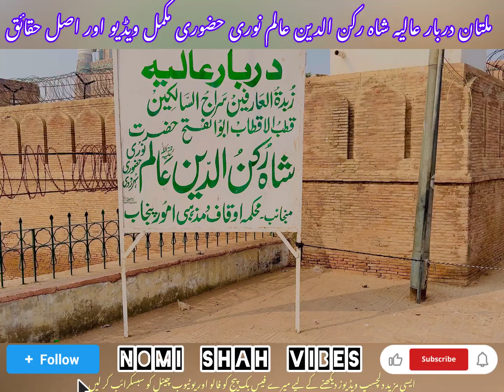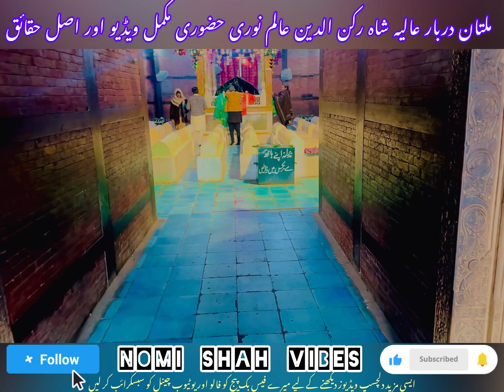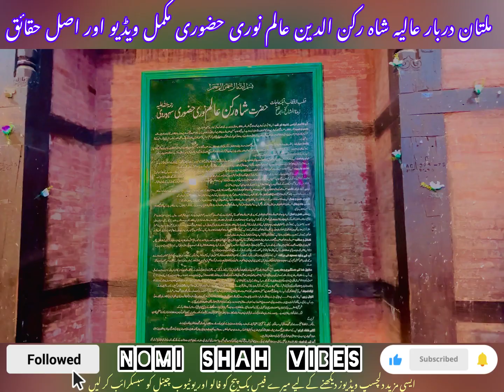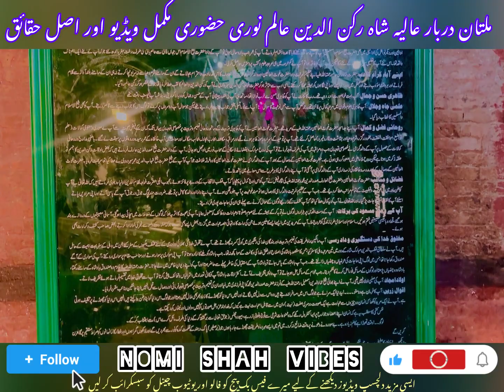Hazrat Shah rukne Alam biography| history|Multan|city of saints multan|Vlog|Nomi shah Vibes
You’re Qeuries:-
Hazrat Shah rukne Alam biography
Multan city of saints multan
hazrat shah rukne alam
hazrat shah rukne alam multan
shah rukne alam darbar
hazrat shah rukn-e-alam biography
shah rukne alam multan
hazrat shah rukne alam ki karamat
hazrat shah rukn e alam multan
hazrat shah rukne alam history
shrine of hazrat shah rukn e alam
shah rukne alam
hazrat shah rukn e alam
hazrat shah rukn-e-aalam shan-o- kramat
hazrat shah rukn-e-aalam
shrine of hazrat shah rukn ud din multani
multan
history of multan
city of saints
multan city
multan city of saints
the city of saints
multan sultan
multan the city of saints
multan city tour
travel to multan
multan vlog
multan the city of saints visit multan most famous place
multan pakistan
mangoes of multan
the city of saints multan
multan sultans
multan city documentary a tour of the city of saints - multan
multan city
welcome to the city of multan - city of saints
multan history
Nomi Shah Vibes